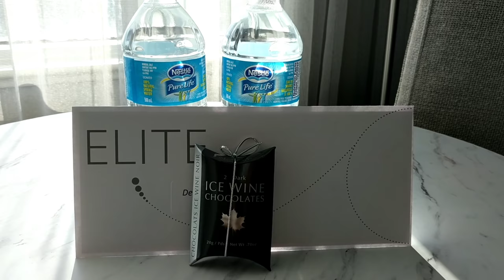Niagara Falls - "Honeymoon Capital of the World?"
Hi there! So it's another travel vlog. Visiting Niagara Falls on both the U.S and Canadian sides. The amazing handwork of God. Come on y'all, let's head over and check it out 😉. This will be in a few parts so get your tea, coffee, cocoa or popcorn and enjoy.